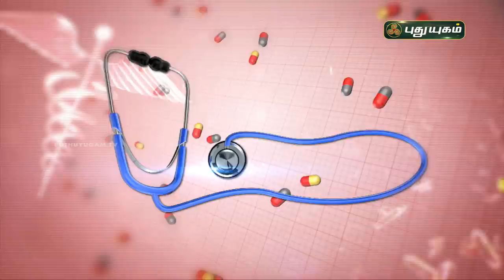நீங்கா சளிக்கு பால் காரணமா? Doctor On Call | PuthuyugamTV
RJR Hospital,
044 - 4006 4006